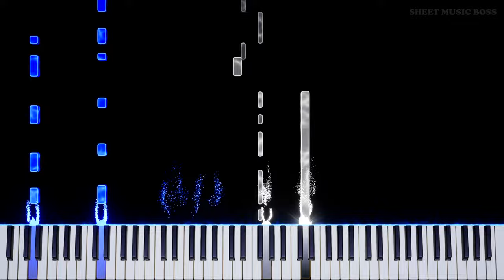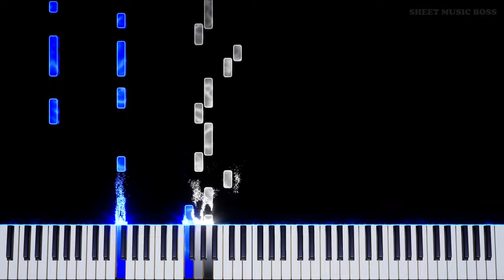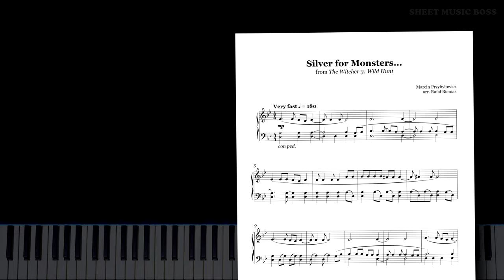Silver for Monsters... (from The Witcher 3: Wild Hunt) - Piano Tutorial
⚔ it's swordin' time 👹

SilverForMonsters from the Witcher3 gamesoundtrack fits perfectly on piano!

Silver for Monsters... (from The Witcher 3: Wild Hunt) by Marcin Przybyłowicz